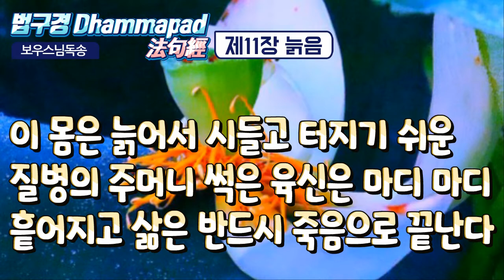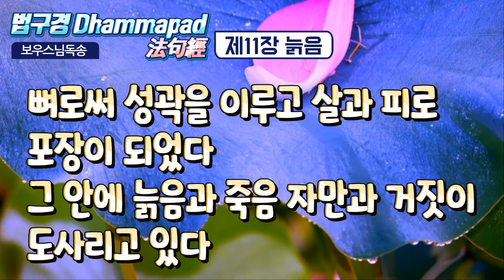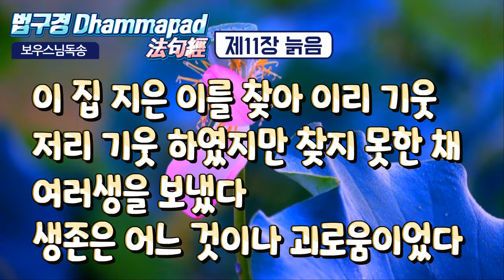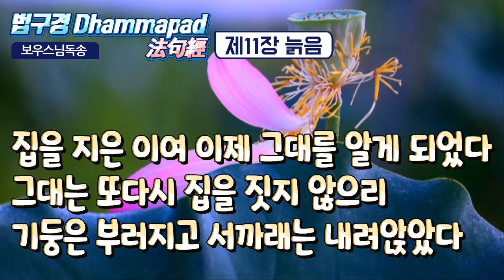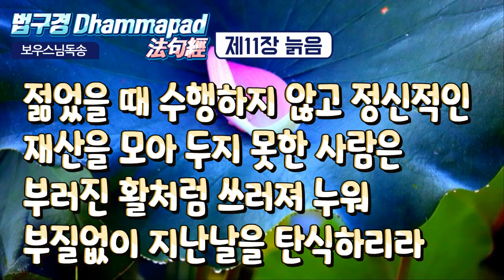법구경 제11장 늙음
보우스님독송
법구경 [담마빠다] 제11장 늙음
법구경 [담마빠다] 제11장 늙음 / 보우스님독송

- 第 11 章. 노모품(老耗品) - 늙음의 장

-OLD AGE [11. 늙 음]

- 제11장 늙음

146

무엇을 웃고 무엇을 기뻐하랴 세상은 끊임없이 불타고 있는데 그대는 암흑에 둘러싸인 채 어찌하여 등불을 찾지 않는가.

147

보라, 이 꾸며 놓은 몸뚱이를 육신은 상처 덩어리에 불과한 것 병치레 끊일 새 없고 욕망에 타오르고 단단하지도 영원하지도 못한 껍데기.

148

이 몸은 늙어서 시들고 터지기 쉬운 질병의 주머니 썩은 육신은 마디마디 흩어지고 삶은 반드시 죽음으로 끝난다.

149

목숨이 다해 정신이 떠나면 가을 들녘에 버려진 표주박 살은 썩고 흰 뼈다귀만 뒹굴 텐데 무엇을 기뻐할 것인가.

150

뼈로써 성곽을 이루고 살과 피로 포장이 되었다.

그 안에 늙음과 죽음 자만과 거짓이 도사리고 있다.

151

화려한 왕의 수레도 닳아 없어지고 이 몸도 그와 같이 늙어 버리지만 선한 이의 가르침은 시들지 않는다. 선한 사람들끼리 진리를 말하므로.

152

배움이 적은 사람은 황소처럼 늙어간다.

육신의 살은 찌지만 그의 지혜는 자라지 않는다.

153

이 집* 지은 이를 찾아 이리 기웃 저리 기웃 하였지만 찾지 못한 채 여러 생을 보냈다.

생존은 어느 것이나 괴로움이었다.

154

집을 지은 이여 이제 그대를 알게 되었다.

그대는 또다시 집을 짓지 않으리 기둥은 부러지고 서까래는 내려앉았다.

마음은 만물에서 떠나고 육체의 욕망은 말끔히 씻어 버렸으니.

155

젊었을 때 수행하지 않고 정신적인 재산을 모아 두지 못한 사람은 고기 없는 못가의 늙은 백로처럼 쓸쓸히 죽어 갈 것이다.

156

젊었을 때 수행하지 않고 정신적인 재산을 모아 두지 못한 사람은 부러진 활처럼 쓰러져 누워 부질없이 지난날을 탄식하리라.